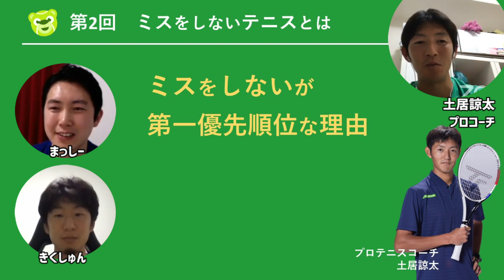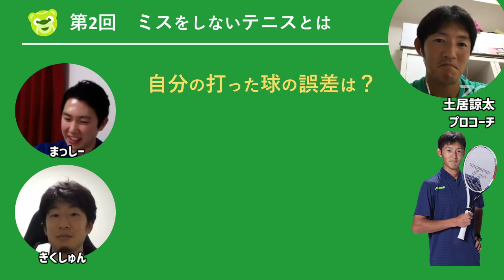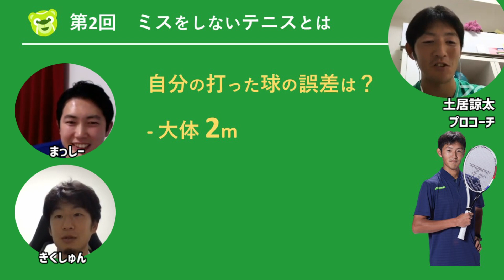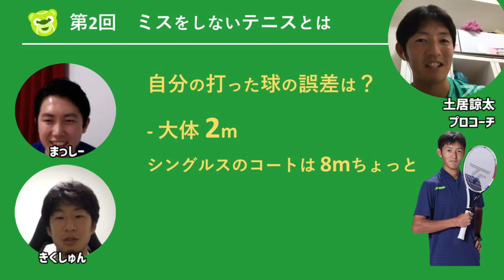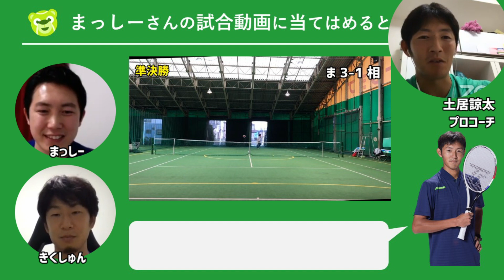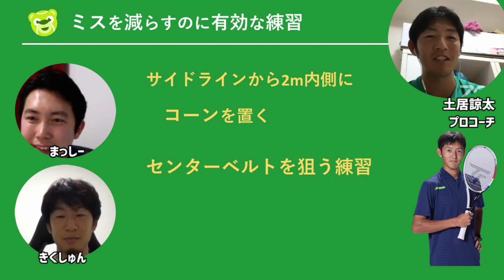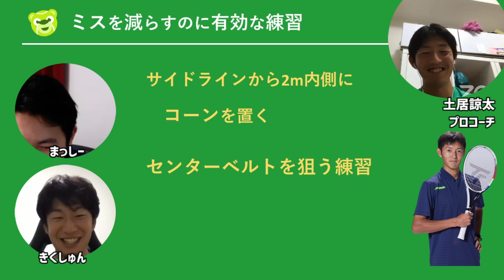【ミスをしないテニスとは？】Zoomテニスレッスン第2弾～土居諒太コーチ～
今回も、土居諒太コーチにオンラインでテニスレッスンをしていただきました。
まっしーが草トーで優勝するために、ショットの練習だけではなく、試合の組み立て方など、セオリーを中心に学んでいく今回は、土居諒太コーチにオンラインでテニスレッスンをしていただきました。
まっしーが草トーで優勝するために、ショットの練習だけではなく、試合の組み立て方など、セオリーを中心に学んでいくコーナーです。

なかなかスクールでは教えてもらえない「試合に勝つための知識」

↓↓テニスベアアプリのダウンロードは以下のリンクから↓↓

＊テニスで空きコート検索・イベント検索ならアプリ『テニスベア』のDLはこちら

＊中の人【脱サラ週9テニスプレイヤーまっしー】

＊中の人【ただのテニスプレイヤーきくしゅん】

＊編集の人【ただのテニスプレイヤーみやはら】